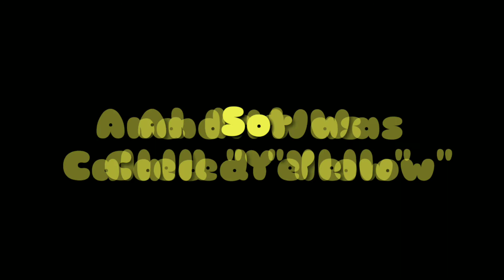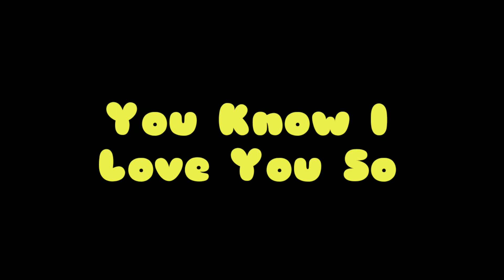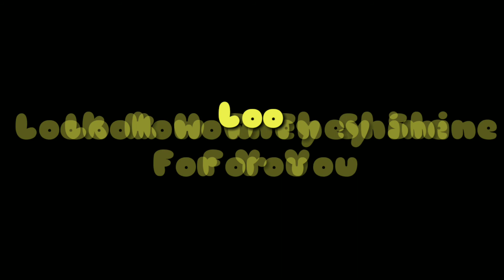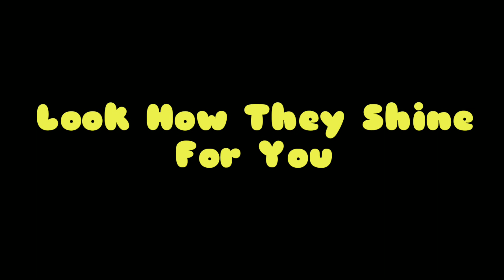Coldplay-Yellow🎵 Lyrics (chipmunk)